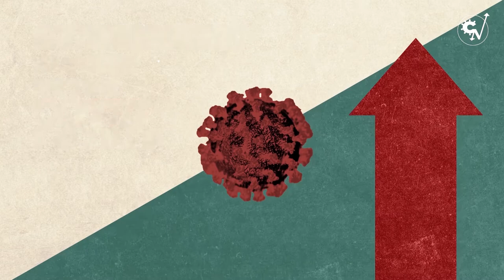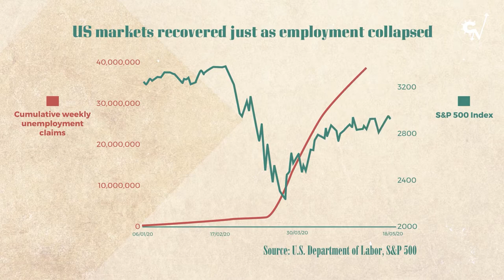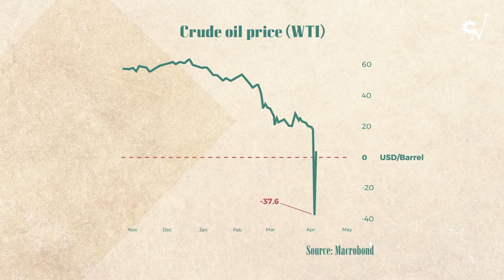CoronaNomics Best Bits: ‘Markets vs. Reality’ | CoronaNomics, Ep 7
Jim O'Neill and Willem Buiter on whether the pandemic has caused financial markets to disconnect with the real economy.

In the developed world, stock markets collapsed in February, yet since the end of March they have shown a remarkable recovery.  At the same time, the global economy could be on the brink of the worst peacetime recession in history.

So what’s going on?  Some argue the disconnect between financial markets and the real economy won’t last – that markets have much further to fall.

Who’s right? And what are the implications for the rest of us?

In episode 7 of CoronaNomics, Ben Chu (Economics Editor at The Independent) and Lizzy Burden (Economics reporter for The Telegraph) speak to Lord Jim O’Neill, a former UK Treasury minister and chairman of Goldman Sachs Asset Management and Willem Buiter, a visiting professor at Columbia University in New York, who’s former chief economist at Citigroup and was a founding member of the Bank of England's monetary policy committee.

CoronaNomics is presented by Ben Chu (Economics Editor of The Independent) with Lizzy Burden (Economics Reporter at the Daily Telegraph).

An Econ Films production.

Follow CoronaNomics on Twitter: @CoronaNomicsTV
Like CoronaNomics on Facebook: Facebook.com/CoronaNomicsTV